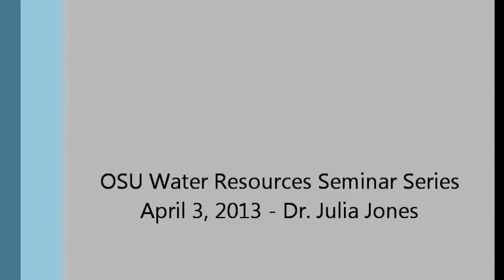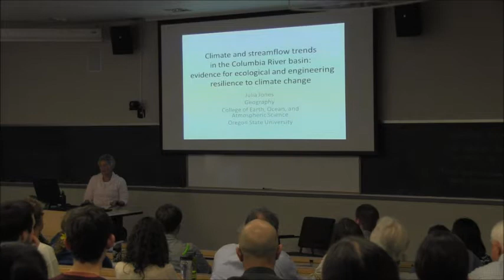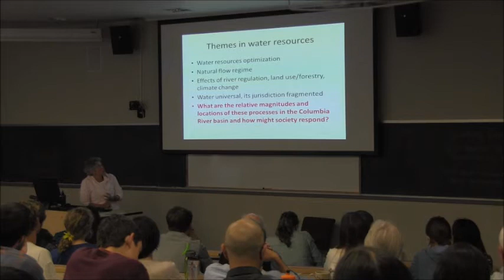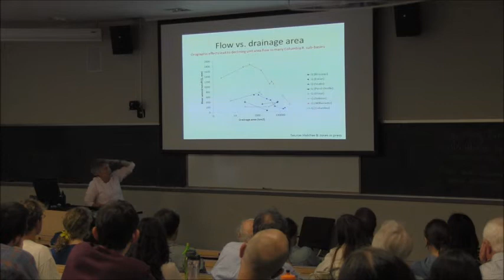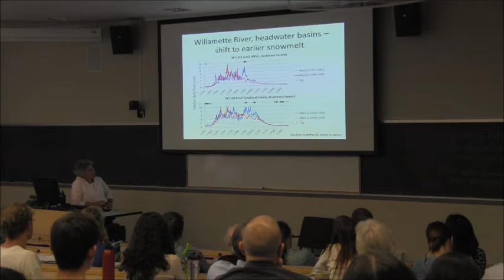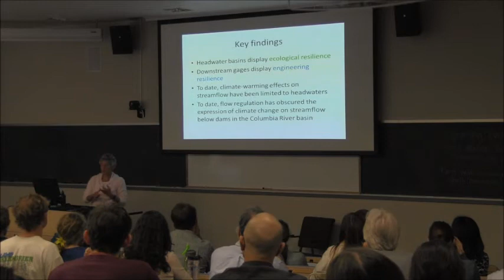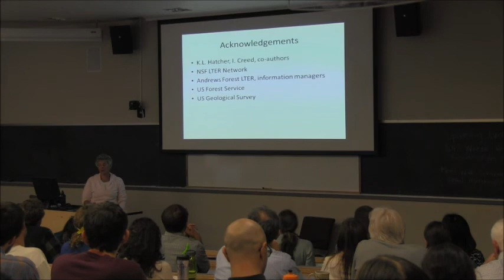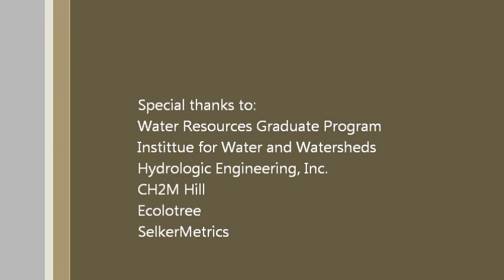2013 Water Resources Seminar Series - Julia Jones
April 3, 2013 - Dr. Julia Jones from Oregon State University is the guest speaker for the Spring Seminar Series: "Land, Water, and atmosphere: the Next 50 years".  She presented on "Climate and streamflow trends in the Columbia River basin: evidence for ecological and engineering resilience to climate change.
Seminars are free and open to the public.